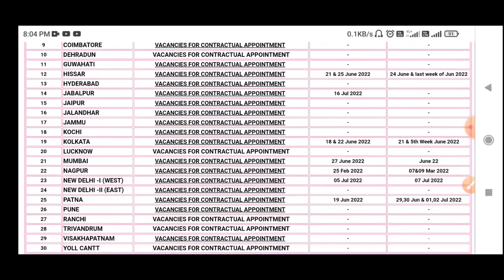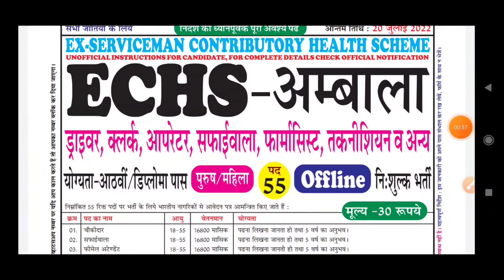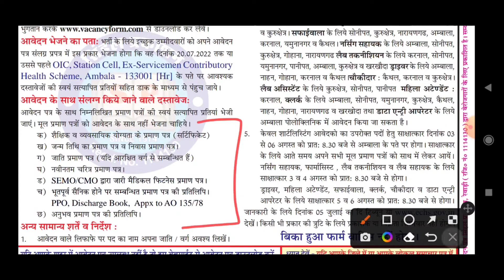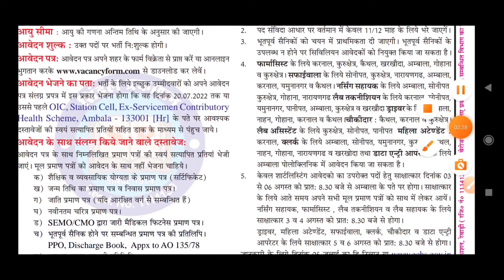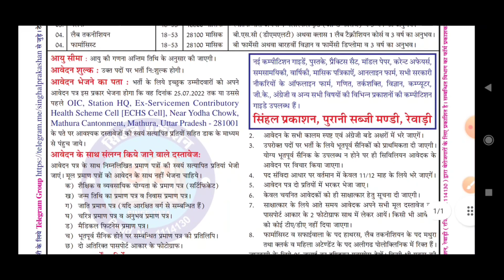पूर्व सैनिकों के लिए विभिन्न राज्यों में भर्तियां | Ex servicemen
@Indian Ex servicemen

Govt letters
ECHS Recruitment
AWPO Recruitment
Security Vacancies
DGR Vacancies
Paramilitary force